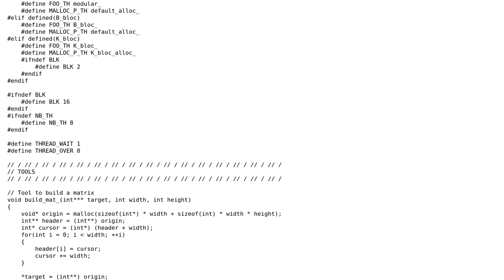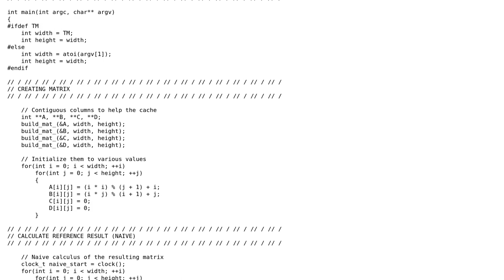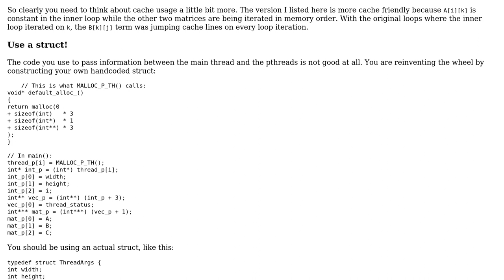Code Review: Multiplying square matrix with C pthreads (POSIX threads)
With thanks & praise to God, and with thanks to the many people who have made this project possible! | Content (except music & images) licensed under CC BY-SA | Music | Images & others | With thanks to user JS1 user Ethan Bierlein user Dallas and the Stack Exchange Network Trademarks are property of their respective owners. You are responsible for your own actions.